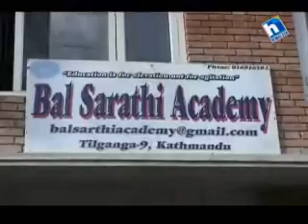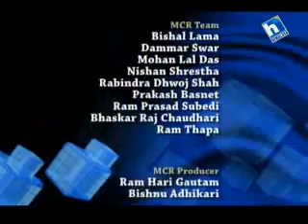Yeso gare kaso hola_October 30, 2012(Kartik 14)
Watch Yeso Gare Kaso Hola every Tuesday @ 09:05 pm and Wednesday @ 11:30 am only on HTV